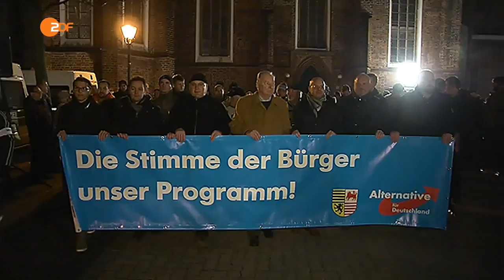ZDF morgenmagazin: Rohmaterial der AfD Demo in Cottbus (26.11.2015)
Nach dem Angriff auf ZDF-Journalistin Britta Hilpert auf einer AfD-Demo in Cottbus am 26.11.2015, gibt es hier das Rohmaterial.

Sender: ZDF
Thema: morgenmagazin
Titel: Rohmaterial der AfD-Demo in Cottbus
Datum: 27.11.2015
Dauer: 00:15:43